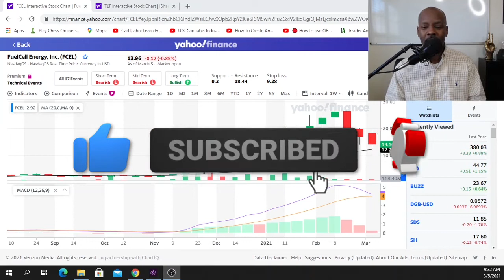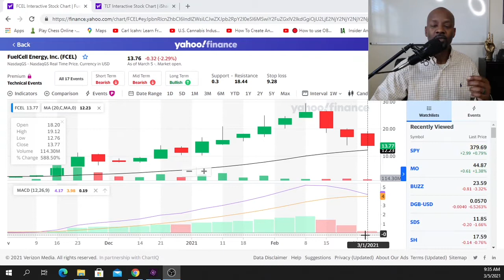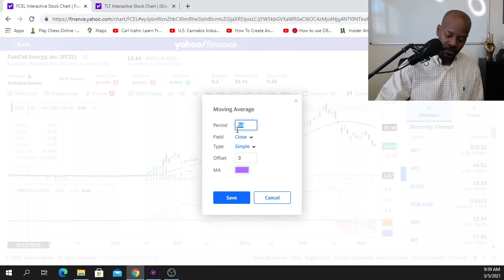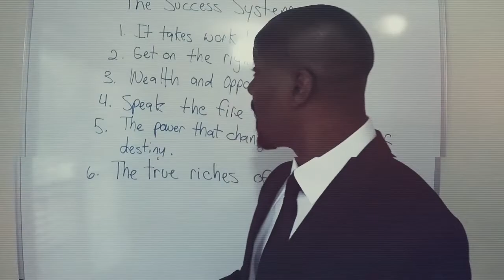FCEL Stock? Do Not Buy Now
The technicals tell us that FCEL may drop even more in price! Beware! Buying this dip could result in more losses.

Video by Brehon Mills

If you like the content and would like to support the channel or just simply buy me a cup of coffee:
CashApp: $BreMills1

Favorite Books:
The Magic Of Thinking Big.
The Seven Spiritual Laws Of Success.
The Richest Man In Babylon.
The Millionaire Next Door.
The Automatic Millionaire.
The 7 Habits Of Highly Effective People

 Brehon is an Army veteran.